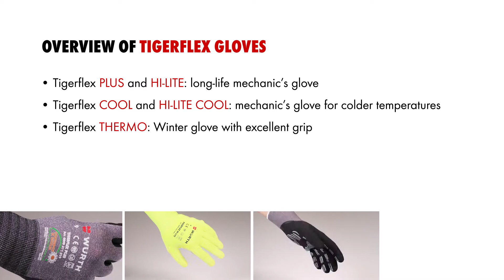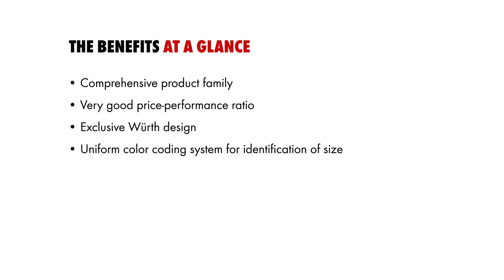TigerFlex Glove Series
The Tigerflex range is our top line in hand protection. Made with the latest innovations in modern production technology with one thing in mind—to give you the highest quality in protection and comfort while ensuring maximum grip.

The result is a range of gloves that provides the perfect balance between safety and usability for a number of different applications. Tailor-made for the needs of our customers.